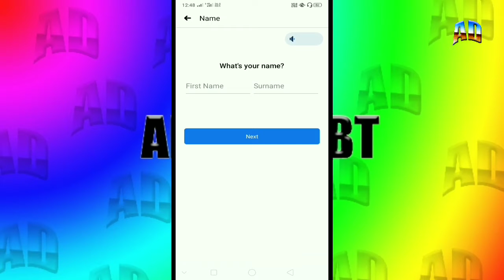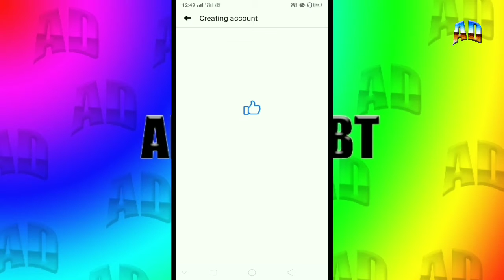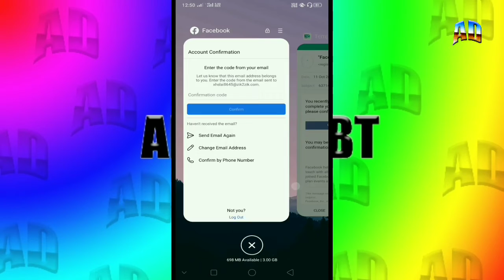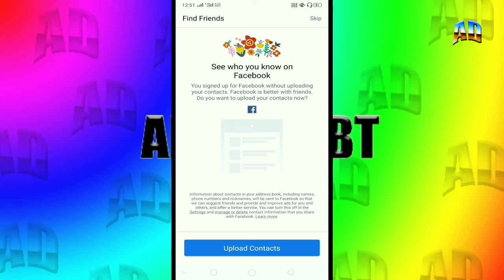How to create unlimited Facebook account | how to create fake Facebook account | Facebook ac hack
New trick for creating unlimited Facebook account.

In this video I explain about :

🔴 How create unlimited Gmail account.
🔴 How create unlimited Facebook account.
🔴 How to create unlimited Facebook account in one phone number.
🔴 How to create unlimited Facebook without any number.
🔴 How to create Facebook account  with Gmail account.
🔴 How to get fake Facebook ID.
🔴 How to create many fake Facebook ID.
🔴 How to create many gmail account.
🔴 How to create fake Gmail account.
🔴 How to get many Facebook account in in Same number.